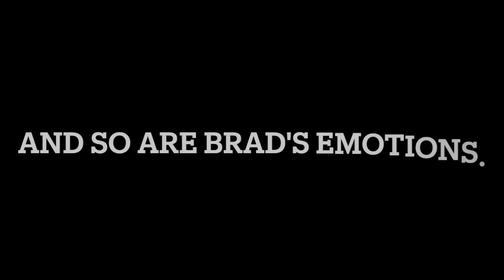Vol Society 2021 Kick-Off Promo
It's football time in Tennessee which means it's also VolReact time for our founder, Brad Frank. Here's a preview of what to expect this season. Go Vols!